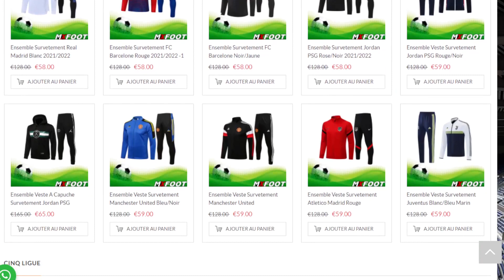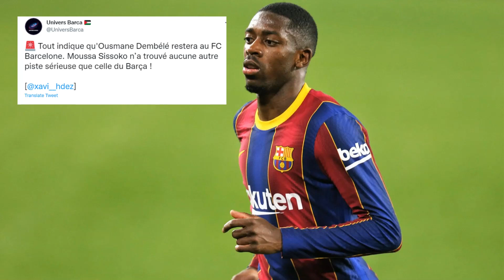🚨​OFFICIEL / OUSMANE DEMBELE VA PROLONGER AU FC BARCELONE !!!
Merci au partenaire de la chaine MXFOOT
MXFOOT est un site qui vend des maillots de foot et même de la NBA à seulement 26 euros
😱​ D'ailleurs vous avez 15% de PROMO avec le code " bc" 😱​

Dans cette vidéo on parle de Robert Lewandowski au barça ! Le mercato du fc barcelone incroyable car Robert Lewandowski au barça c'est fait . Lewandowski au barca c'est acté ! Robert Lewandowski fc Barcelone est-ce un bon transfert pour le barca ? Robert Lewandowski au barça est-ce une possibilité pour Barcelone ? Lewandowski au barca ça chauffe car Lewandowski au barca c'est bouclé ? Robert lewandowski au barca c'est possible ! Robert lewandowski arrive à barcelone ! Pourquoi lewandowski au barça c'est une bonne idée pour le fc Barcelone ! Lewandowski au barca est-ce impossible pour le barça ? Lewandowski au fc Barcelone c'est réel ! Robert lewandowski au barca c'est important pour le barça ? Lewandowski to barca ? Lewandowski to barcelona ! Robert lewandowski to barça !  Quel poste pour lewandowski au barca ? Quel numéro pour robert lewandowski au barça ? Robert lewandowski joueur du barça ? Lewandowski barca ? Dis-moi ton avis dans les commentaires sur l'arrivée de robert lewandowski au barça ou sur le mercato du barça 2022 !